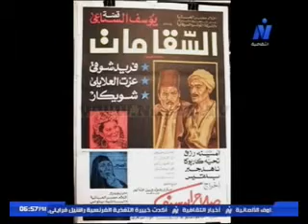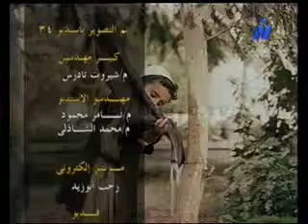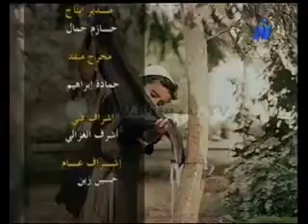بين الدراما والتاريخ - فيلم السقا مات